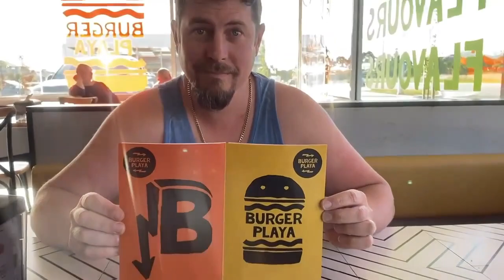VLOGMAS DAY 16 - Shaun has a Rant